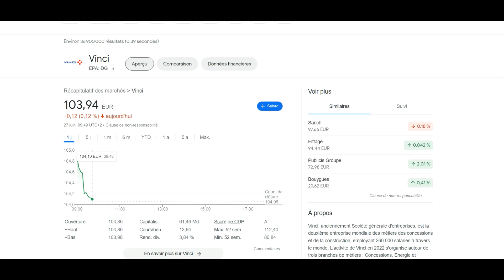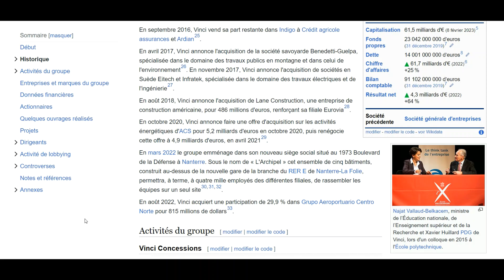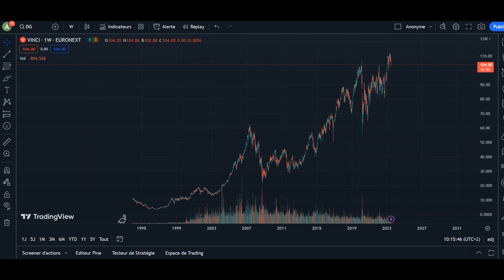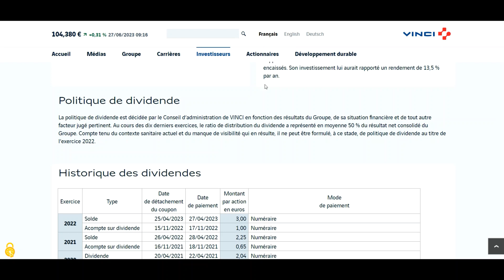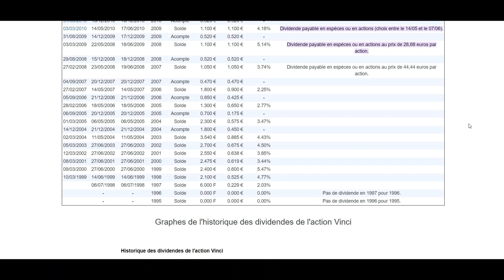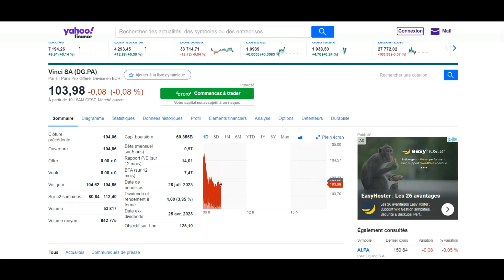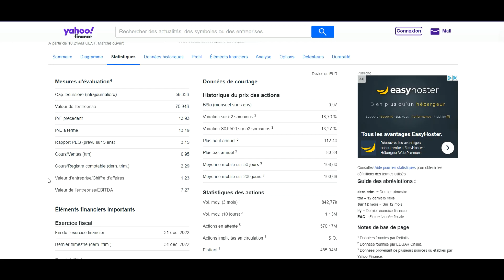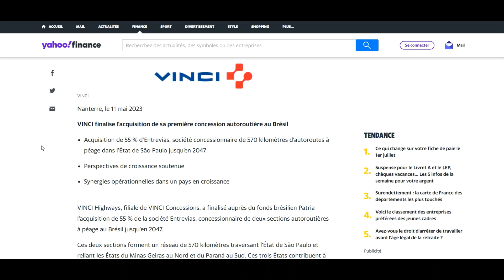VINCI, CE MAGNIFIQUE FLEURON FRANCAIS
Dans cette vidéo, nous nous penchons sur "l'analyse et les dividendes de l'entreprise française Vinci", en donnant un aperçu complet du modèle d'entreprise de Vinci, de son flux de trésorerie dynamique et de la croissance remarquable de Vinci au cours des dernières années.

Vinci, une entreprise française de concessions et de construction, est une force redoutable dans le paysage commercial international. Mais qu'est-ce qui fait que cette entreprise se distingue vraiment des autres ? C'est exactement ce que nous allons découvrir dans cette vidéo. De son solide modèle d'entreprise qui a résisté à l'épreuve du temps à son impressionnant flux de trésorerie qui fait l'envie de nombreuses entreprises mondiales, il y a beaucoup à apprendre et à admirer à propos de Vinci.

Les dividendes de Vinci sont tout aussi intéressants. Si vous êtes un investisseur intéressé par la croissance à long terme et les rendements réguliers, Vinci pourrait être l'opportunité que vous recherchez. Nous allons examiner en détail les dividendes de Vinci, en expliquant ce qu'ils signifient pour vous en tant qu'investisseur, et comment ils contribuent à la croissance globale de Vinci.

En nous plongeant dans l'"Analyse et dividendes de la société française Vinci", vous comprendrez mieux ce qui fait la force de Vinci - et sa prospérité. Nous explorerons les différentes composantes de son modèle d'entreprise, de son positionnement stratégique sur le marché à l'exécution avisée de ses stratégies commerciales. Nous verrons également comment son flux de trésorerie régulier alimente ses dividendes et comment cette dynamique influe sur la croissance de Vinci à court et à long terme.

Que vous soyez un investisseur en herbe, un passionné d'affaires ou simplement une personne intriguée par le fonctionnement des entreprises prospères, cette vidéo vous sera d'une grande utilité. Rejoignez-nous pour décortiquer les subtilités du modèle économique de Vinci, ses flux de trésorerie et sa croissance, et comprendre pourquoi Vinci est l'une des entreprises les plus performantes non seulement en France, mais aussi dans le monde.